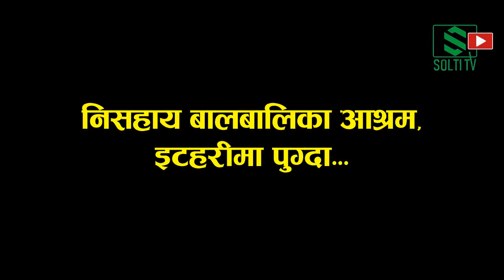ORPHAN | अनाथलयमा यस्तो | Orphanage Home Visit Itahari | Story of an Orphan Child Nepal | Solti TV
Nabin Gurung.

Digital Branding:
"CHUIYA"
Maina Home,

Subsidiary:
N.G. Entertainment
MAINA HOME (Solti Market)
Nabin Village

Operation:
Subin Gurung

Producer:
Samsher Gurung.

Assistant:
Shambu Yadav

Chief Correspondent:
Dhruba Bhandari

Director/Executive Producer
Nabin Gurung (Solti)